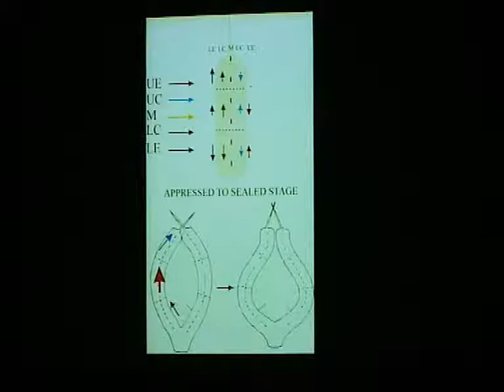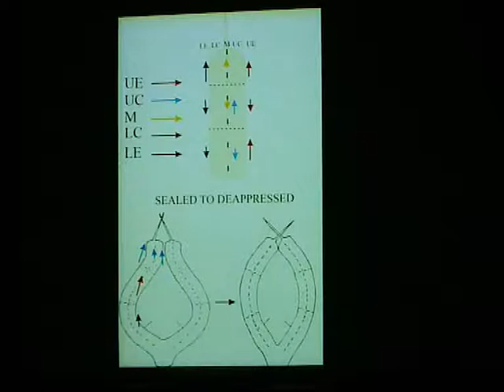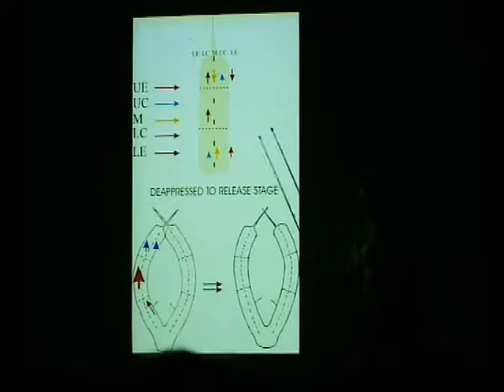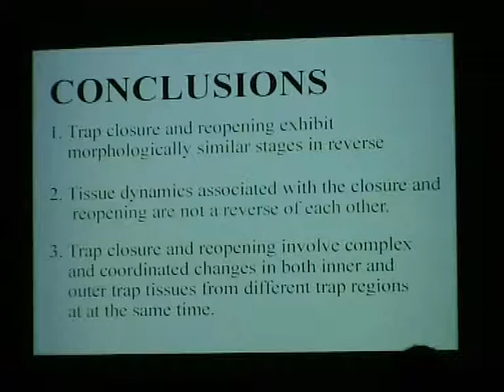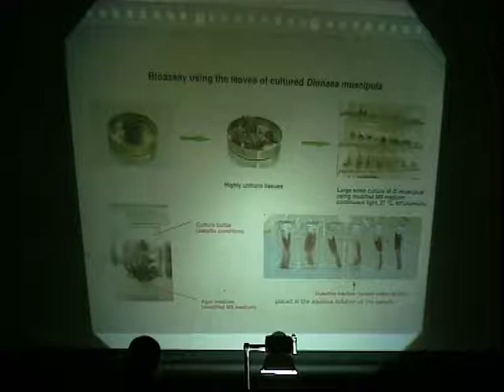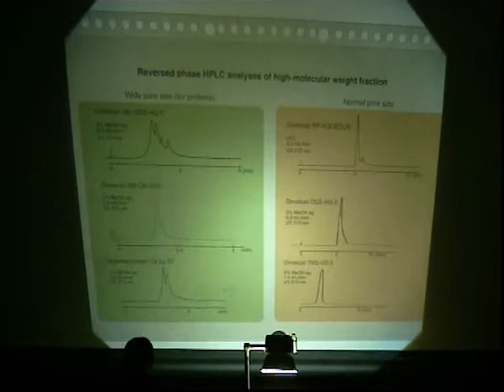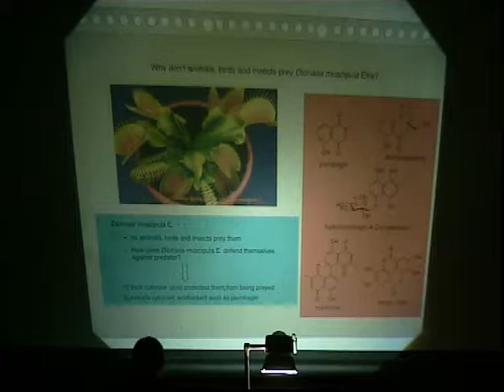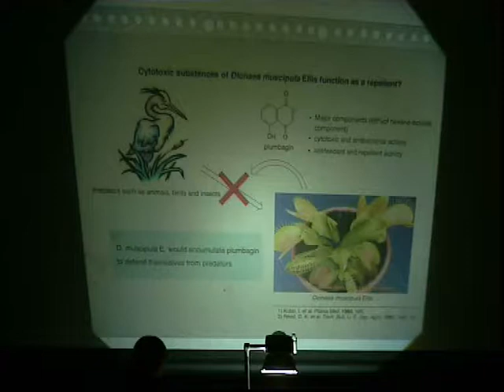The ICPS World Conference in Tokyo 2002 - Part 13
Like part 11 and 12, also part 13 of our report on the ICPS World Conference in Tokyo 2002 provides lectures from the symposium on Droseraceae. Please enjoy the second part of Prof. Dr. Wayne R. Fagenberg's lecture on possible models to explain trap morphological changes of  Venus's Flytrap, and the lecture "Chemical substance concerning the leaf movement of Dionaea muscipula" by Prof. Dr. Minoru Ueda.